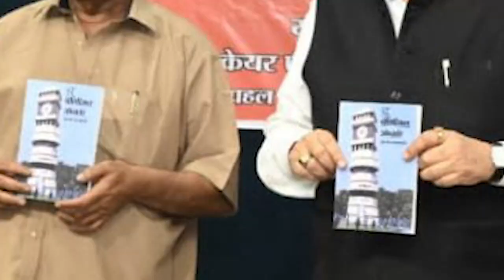रामराज्य से अच्छा मॉडल दुनिया में नहीं।।BarunSakhajee।।The Political Observer।।अजयभान सिंह।।